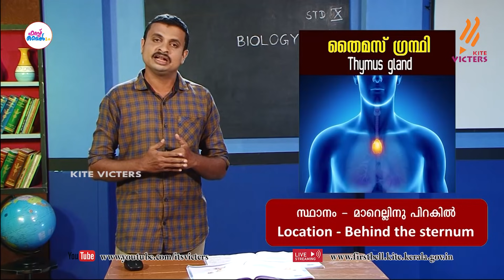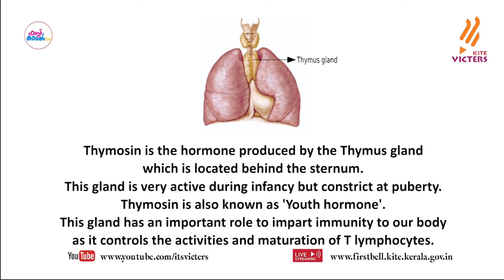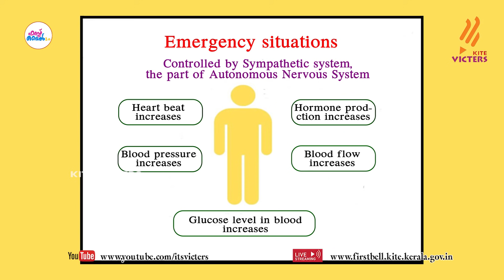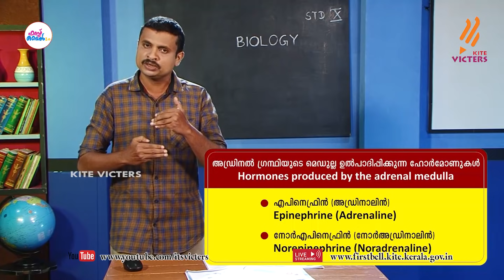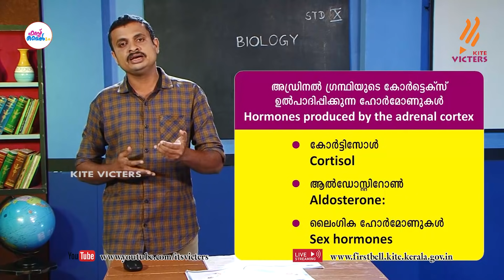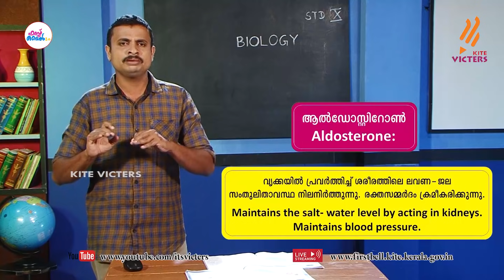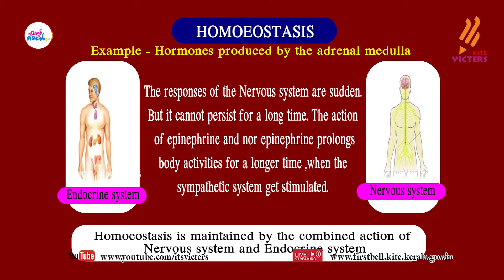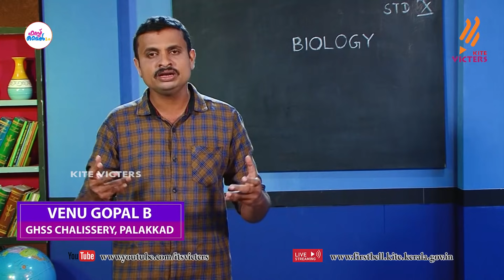First Bell 2.0 STD 10 Biology Class 17